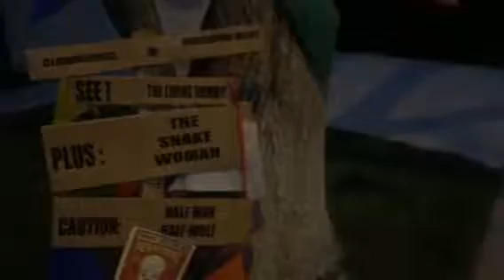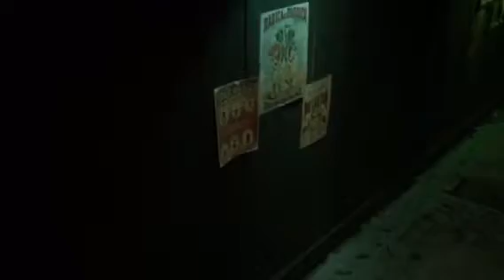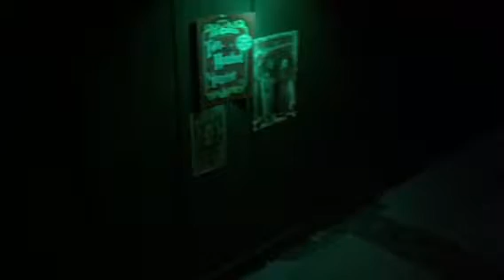Halloween 2017 - Pennywise the Dancing Clown’s Clownhouse and Sideshow